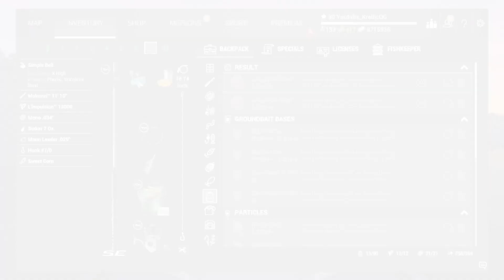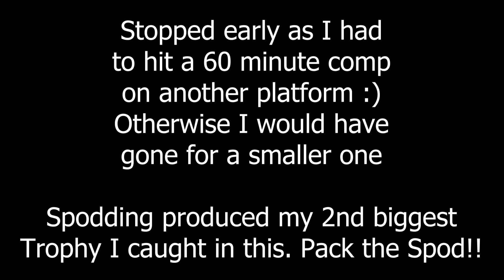Danger in Grass Comp Guide, Pack the Spod!!! - Fishing Planet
I decided to pack a Spod Rod set up with me for science and ended up with the 2nd biggest Grass Carp I've caught and happened in this Comp. I ended the comp early to jump onto another platform for a 60-minute comp otherwise I would have finished it off and tried for a small Grass Carp. But I was happy with what I had either way. Worth packing a Spod Rod with you and cast 138ft out, Feed the spot 15 times before casting bait. I made 2 batches of the mix but you can probably get away with only one. Side note: Great Netflix comp too lol

Give this mix a shot and if you see ErwinNau, make sure to thank him also!
Measurements for the Metric players
BASE:
Carp Rival; 1500g
Big Riverine; 250g

AROMAS:
X Flavor; 50g
CSL; 50g
Tutti Frutti; 70g (Sunny)
Giant Octopus; 70g (Cloudy)

PARTICLES:
Oilcake; 150g
Hemp-Corn; 150g

🎮Fishing Planet is a free PC game through steam, Xbox, Windows Store, and Play Station 4 which you can download and also check out for FREE! 🎮

For future updates follow me on:

✅Xbox: KrellicOG_YT
✅Steam: KrellicOG